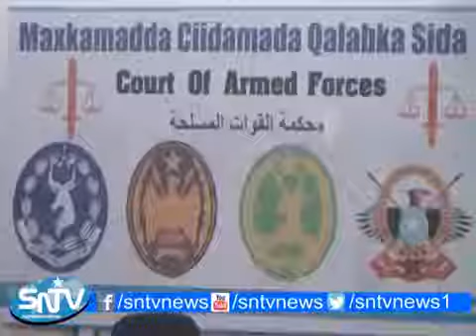CADAALAD RAGII WASIIR SIRAAJI DILEY OO MAANTA MAXKAMADA KU EEDEEYSAY DILKIISA